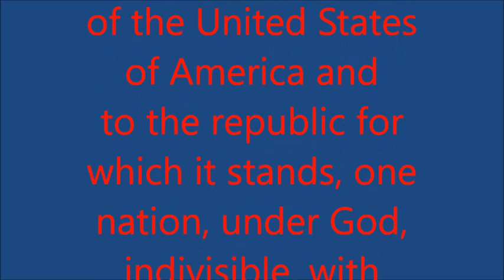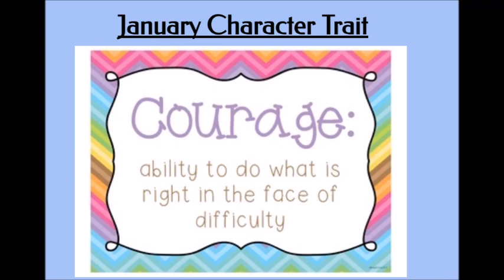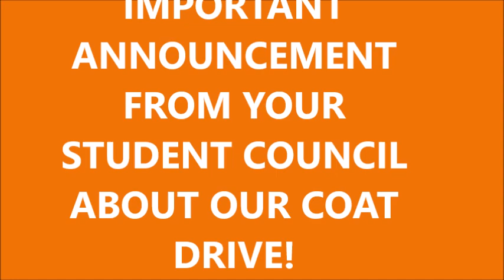Jamestown Middle Morning Show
Watch the student morning newscast from Jamestown Middle School for January 16th, 2024.